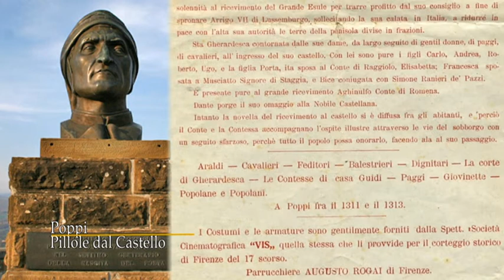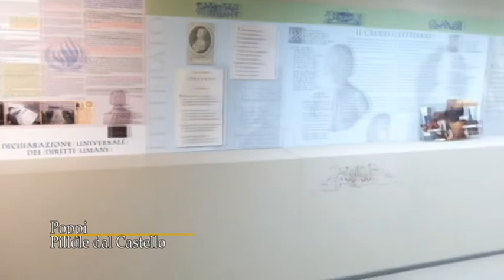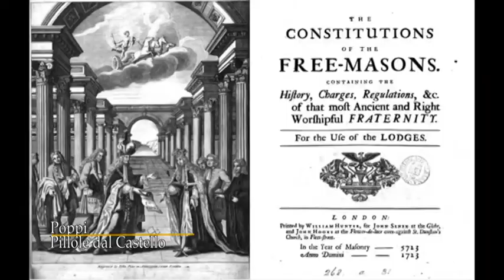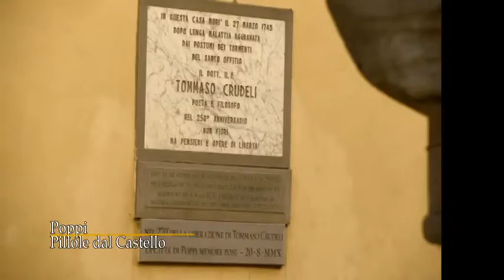Dal Castello di Poppi la presentazione di Tommaso Crudeli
Dal Castello di Poppi la presentazione di Tommaso Crudeli da parte delle guide del Castello. Ricordiamo le prenotazioni per la visita . Nell'introduzione  si parla anche di Dante Alighieri e del Ricevimento dato al Castello per la ricorrenza del 1821.Un servizio andato in onda sul canale digitale terrestre di Teletruria/2 - 102tv contenitore quotidiano TvS  canale 87  ore 19,15-21,15 e 12,10-14,10 a cura dell' a.c. Centodue SubbianoTv realizzato per la promozione del territorio da Stefanella Baglioni e Fabrizio Radicchi pagina Fb SubbianoTv.